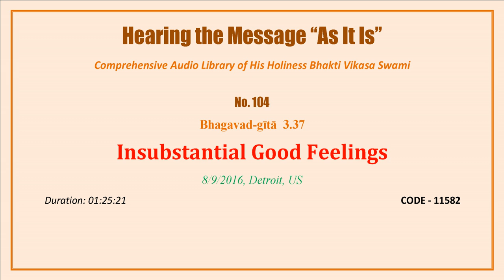0104 BG 3 37, Insubstantial Good Feelings, 2016 08 09, Detroit, Michigan, USA, CODE 11582 mp3